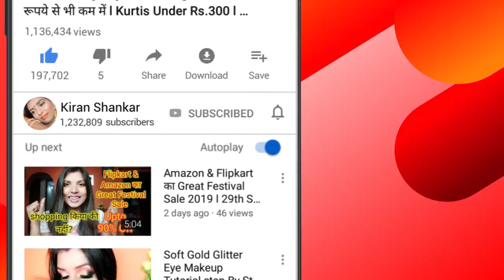😱Omg ! इस तेल ने मेरे बालो की जिंदगी सचमुच में बदल दी l My Honest Experience With Thumba wonder Oil